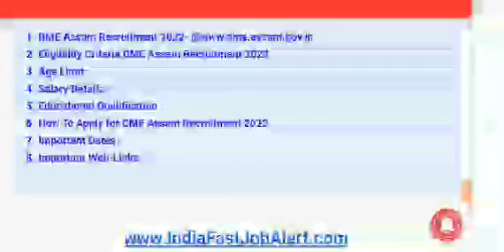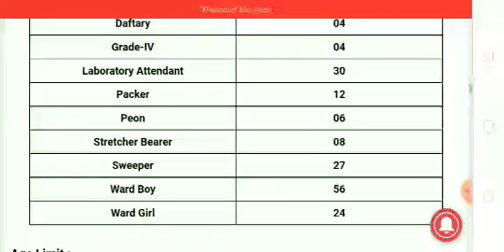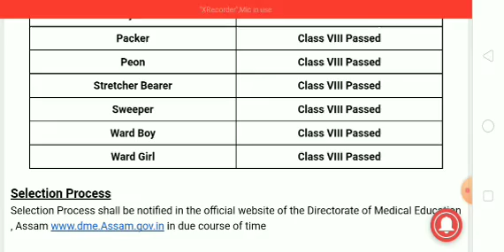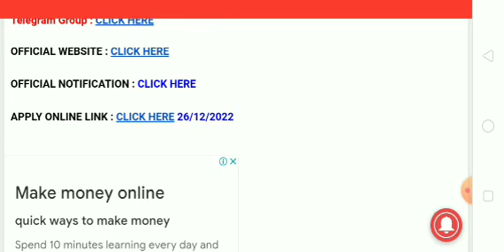Dme Grade 4 ৰ নতুন পদ মুকলি🔥| Dme Grade 4 Exam new update 2023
Dhs Grade 3 exam Result
dme Grade 4 exam date
dme grade 4 exam new update
Dme Grade 4 exam big update
Health grade 4 exam update

              @All India Jobs Tips  @Mizanur Tips